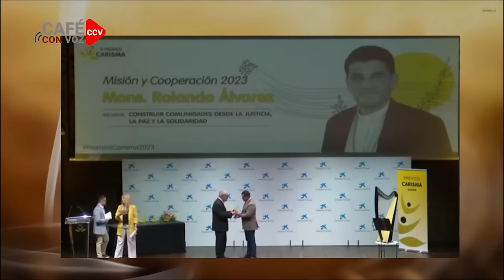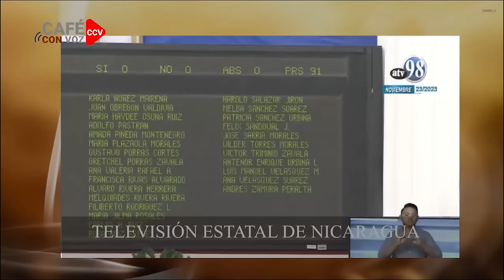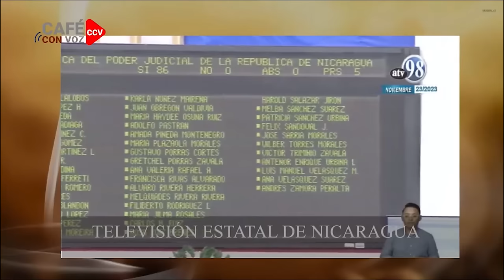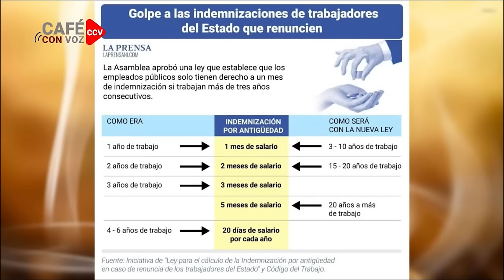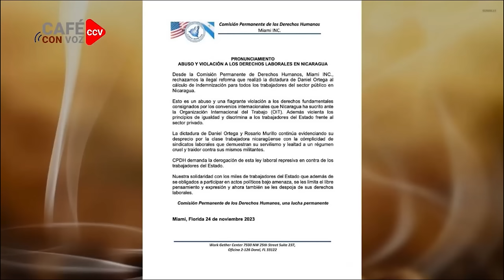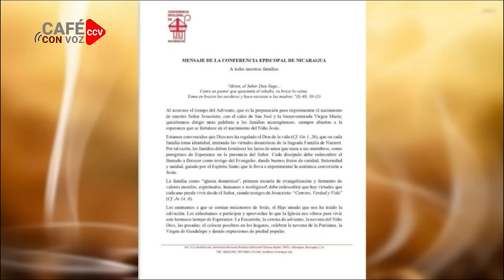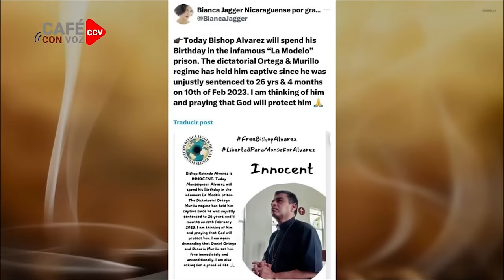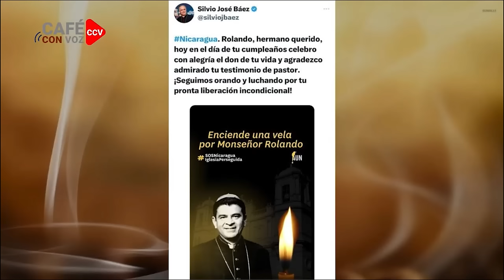CAFE CON VOZ | EN CONTEXTO CON LUIS GALEANO / 27 DE NOVIEMBRE 2023